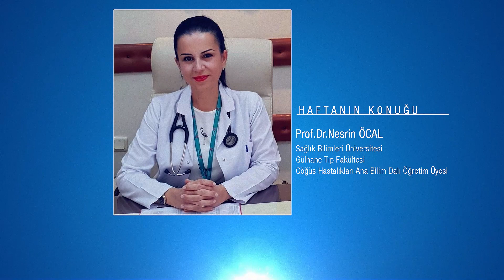Güzel Hayat Bölüm 96 Kış Mevsiminin Enfeksiyon Tehditleri ile Korunma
Sonbahar ve Kış Mevsiminin Enfeksiyon Tehditleri ile Korunma
Halkbank sponsorluğunda Halkbank Sosyal Destek Servisinin insanları ve kurumları bilgilendirme çalışmaları çerçevesinde gerçekleştirilen Uzman Dr.Sinan İbiş ile Güzel Hayat Programı 2021 yılı son çeyreği ile 2022 yılı ilk çeyreğinde Ekotürk TV Ekranlarında her hafta yine izleyicileriyle buluşmaya devam ediyor. Bu yüz yılımızın en çok konuşulan iki konusu sağlık ve yaşam olacak. Her yönüyle ileri ve güncel sağlık çatısı altında, Uzman Dr.Sinan İbiş’in sunumuyla; konularında uzman bilim insanları ve konukların katılımlarıyla yepyeni bir dinamik program, özgün içeriği ile büyük bir izleyici kitlesine ulaştı. Sağlığın çok yönlü olarak canlı yayınla konuşulacağı Güzel Hayat programında ileri ve güncel sağlık için; korunma, teşhis, tedavi, bakım, yaşam, eğitim, turizm, politika, ekonomi, teknoloji ve küresel bakış konuları konuşulacak, tartışılacak.
Uzman Dr.Sinan İbiş’ in enerjik sunumu ile ilgiyle izlenen ve kısa sürede oldukça yüksek sayıda izleyici kitlesine ulaşan bu dinamik program ülkemizdeki sağlıklı yaşam alanlarında birçok değerimizi kamuoyu ile paylaşacak ve sağlıkla ilgili çok yönlü süreçlerin farkındalığına ışık tutacaktır. Her hafta canlı olarak ekrana gelen Dr.Sinan İbiş ile Güzel Hayat programında; konusunda popüler birçok akademisyenler, bilim insanları, bilirkişiler, uzman kişiler, sağlık sektörünün duayenleri ve referans kişilerin katılımı ile ileri sağlıkla ilgili en çok merak edilen tüm sorular cevaplarını buluyor olacak.
Ankara Üniversitesi Tıp Fakültesi Enfeksiyon Hastalıkları ve Klinik Mikrobiyoloji AD Öğretim Üyesi Prof. Dr. Alpay AZAP, Sağlık Bilimleri Üniversitesi Gülhane Tıp Fakültesi Göğüs Hastalıkları AD öğretim Üyesi Prof.Dr.Nesrin ÖCAL, İstanbul Üniversitesi Tıp Fakültesi İç Hastalıkları AD Öğretim Üyesi / Geriatrist Prof.Dr.Bülent SAKA, Ankara Üniversitesi Tıp Fakültesi Tıbbi Biyokimya AD Öğretim Üyesi Prof.Dr.Aslıhan GÜRBÜZ ile Kış mevsiminde bizi bekleyen enfeksiyonlar ve enfeksiyonlardan korunma • Kovid-19 de bugün ve yarın beklenenler ile aşılanma • enfeksiyonlardan korunmada aşılanma ihtiyacı • zatürre, nezle ve gripte korunma • yaşlılarımızdaki enfeksiyonlar ve koruyucu tedbirler •enfeksiyonlara karşı direncimizi güçlendirecek beslenme ve vitamin destekleri • obezite ve enfeksiyon ilişkisi gibi hususlarının konuşulacağı Sonbahar ve Kış Mevsiminin Enfeksiyon Tehditleri ile Korunma konulu programında en çok merak edilen sorular bilim insanlarının açıklamalarıyla masaya yatırılacak. Dr.Sinan İbiş ile Güzel Hayat programı her cumartesi saat 19.00’da Ekotürk TV ekranlarında canlı yayınlanıyor. Ayrıca her cumartesi saat 24.00, her pazar günü saat 11.00 ve saat 22.00 da ise Güzel Hayat programının tekrarları yayınlanıyor ve bu yayınlar Youtube Drsinanibis adresinden de her zaman izlenebilir. İyi seyirler olsun.